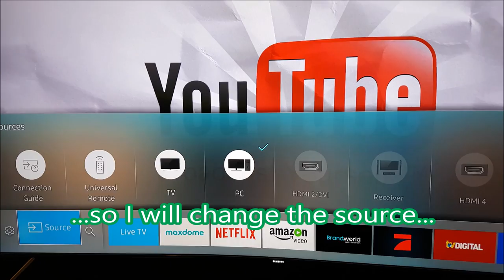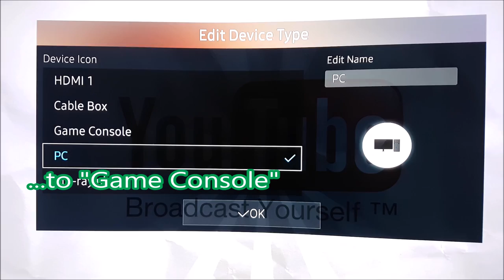LAPTOP GAMING on 65" CURVED TV 4k ULTRA! (How to set up)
Explaining how to use a TV as a monitor for your laptop and play without a bad input lag!
Step by step, showing what you need to do to connect the TV on the laptop, and a gameplay in 4K Ultra quality on the game Dirt 3.

Laptop :
MSI GS60-6QE-217FR Ghost Pro 4K
Nvidia GeForce GTX 970M - 3 Go DDR5
16 Go DDR3
256 SSD
Intel Core i7-6700HQ Quad Core 2.6 GHz

TV :
Samsung TV 65" (65 inch, 165cm) KS7500 7 Series Curved SUHD
Quantum Dot Ultra HD Premium HDR 1000 Smart tv
38ms input lag in "PC" mode
22ms input lag in "Game" mode

Laptop cooler:
"KLIM WIND laptop cooler" gaming cooling pad for computer quadruple fans to solve overheating desktop stand

The game:
Dirt 3 for PC

Recorded using a Galaxy S7 Edge:

Shadowplay to record the gameplay on the laptop.
MSI afterburner to show the FPS.